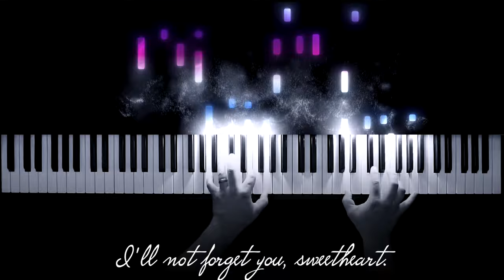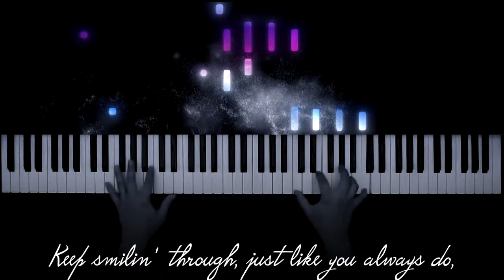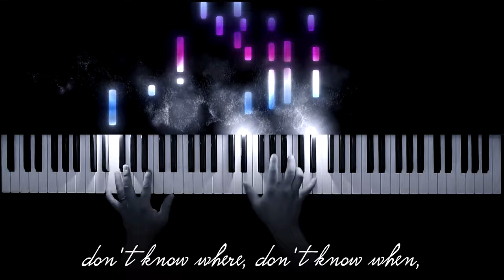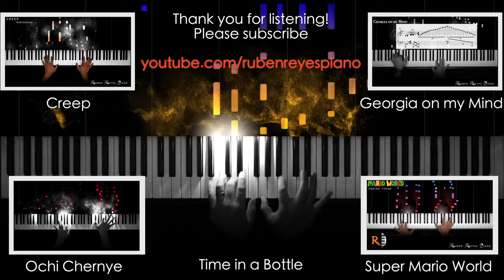We'll Meet Again (1939) | Vera Lynn, The D-Day Darlings | Piano Cover (with lyrics)